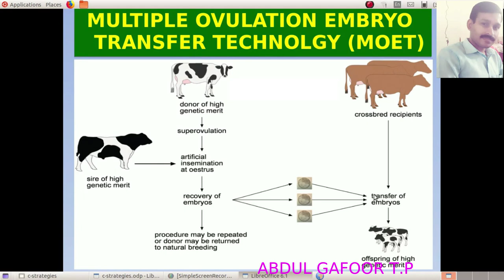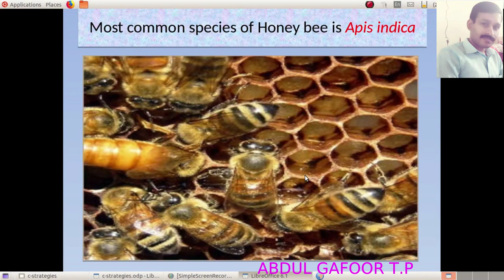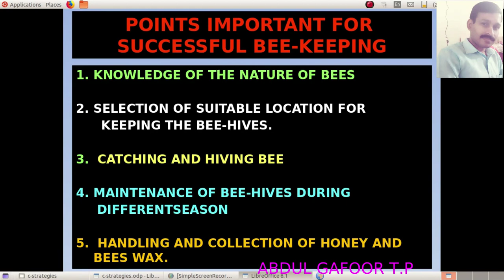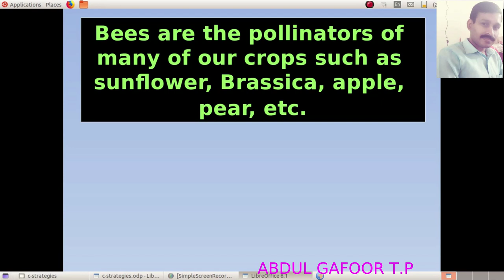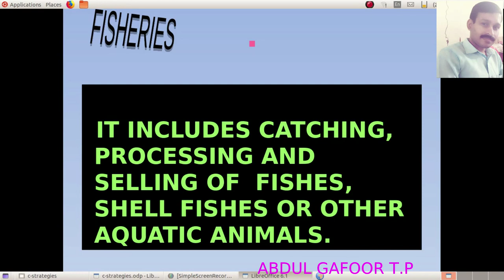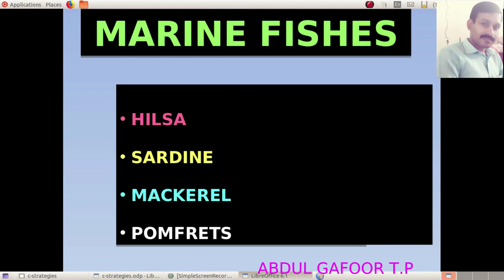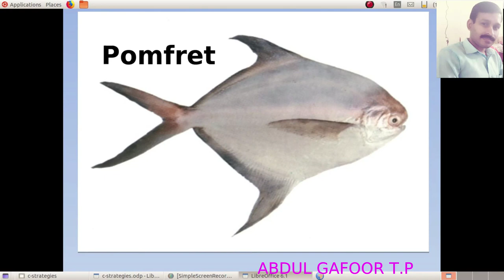Plus Two Botany Focus Area Chapter 3 Strategies for Enhancement in Food Production(Part 3) Malayalam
This video is on Plus Two Botany Chapter 3 Strategies for Enhancement in Food Production (Part 3) with Malayalam description for easy understanding. Important Topics: MOET, Bee Keeping, Fishery